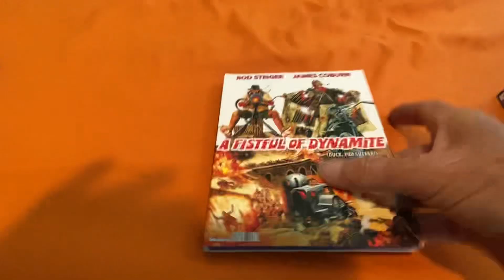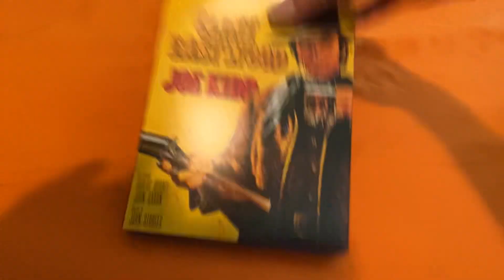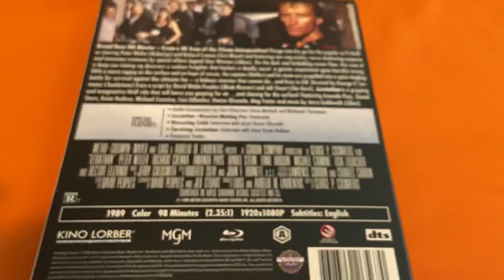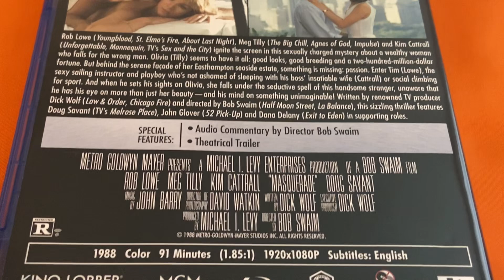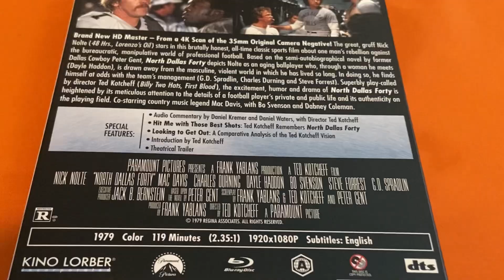My Kino Lorber Haul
Here are the six titles that I picked up from the recent Kino Lorber sale. Enjoy. ￼